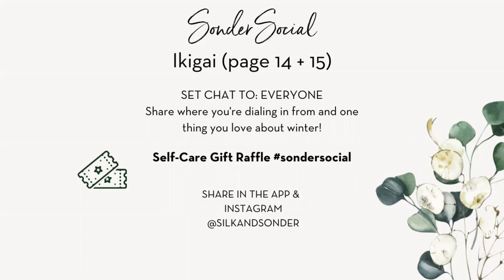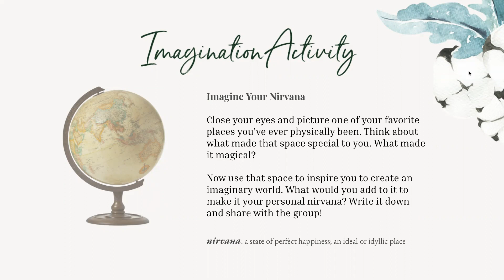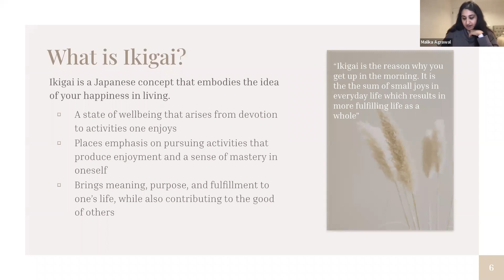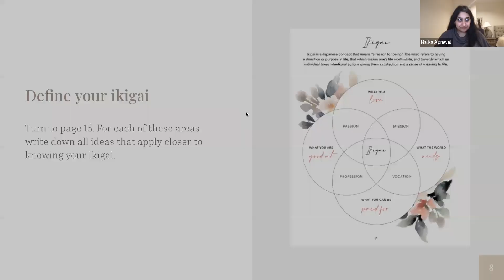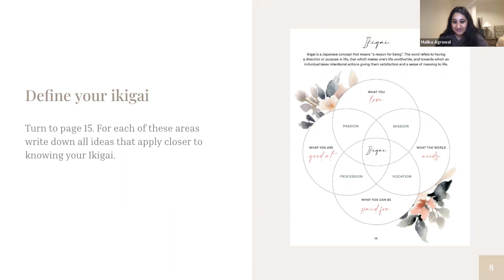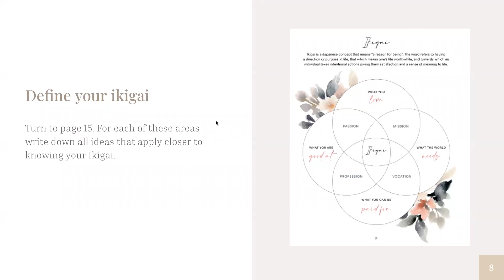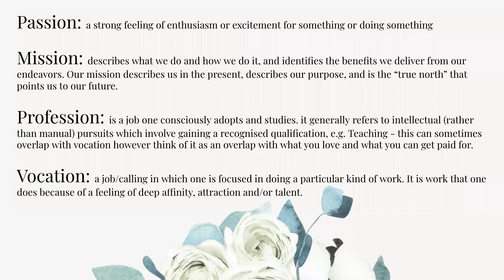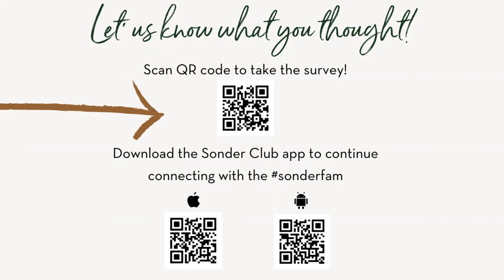Ikigai- Find Your Meaning (1/18/2022)